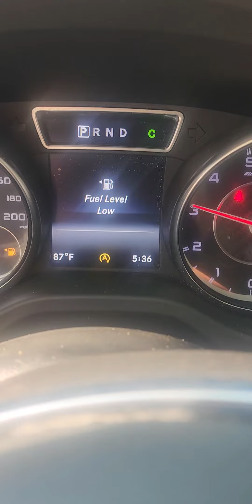Cla 45 Amg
Sunroof Problems